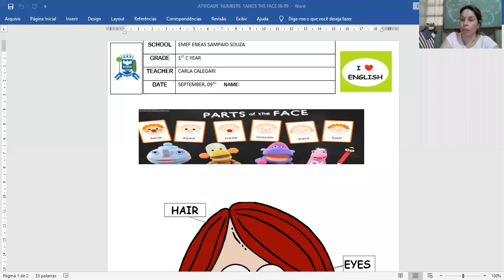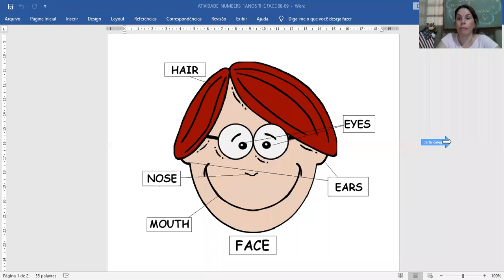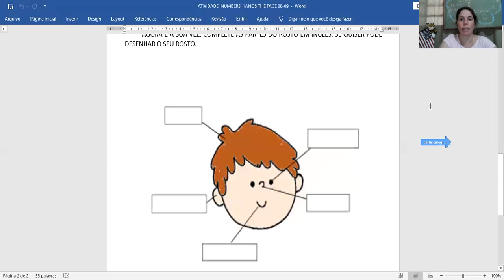PARTS OF THE FACE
Partes do rosto em inglês